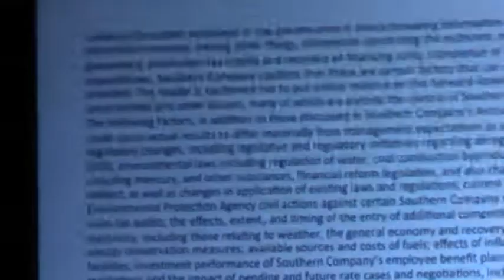Forward-looking statement caution @ SO 2012-05-23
Shareholder Meeting, Southern Company (SO), Callaway Gardens, Pine Mountain, Georgia, 23 May 2012.